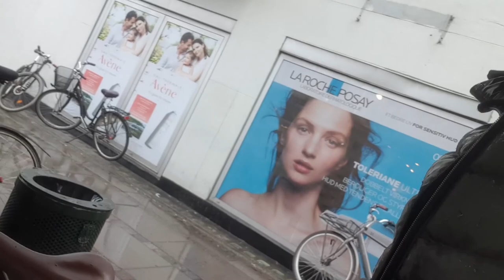The City of Copenhagen Vlog on demand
Copenhagen, Denmark’s capital, sits on the coastal islands of Zealand and Amager. It’s linked to Malmo in southern Sweden by the Öresund Bridge. Indre By, the city's historic center, contains Frederiksstaden, an 18th-century rococo district, home to the royal family’s Amalienborg Palace. Nearby is Christiansborg Palace and the Renaissance-era Rosenborg Castle, surrounded by gardens and home to the crown jewels

Copenhagen is the most populous city in Denmark and one of the most populous in the Nordic countries.